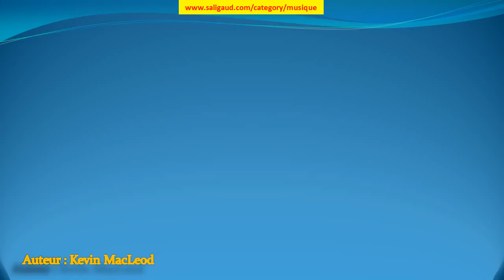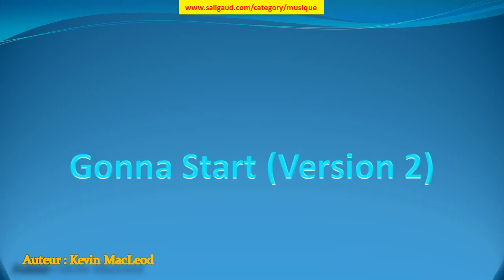Gonna Start (Version 2) - Kevin MacLeod (musiquelibrededroit)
Gonna Start (Version 2) by Kevin MacLeod (instruments : Basse Batterie Guitare électrique Orgue Piano ) (genre : Reggae) (humeur : Lumineux) (durée : 02:30 - 03:00)

Ces musiques sont GRATUITES et libres de droit, c'est à dire que vous pouvez utiliser les fichiers musicaux de cette bibliothèque dans les vidéos que vous monétisez. Mais vous devez inclure les éléments suivants dans la description : Gonna Start (Version 2) par Kevin MacLeod est distribué sous la licence Creative Commons Attribution